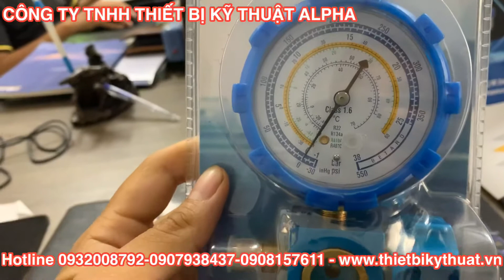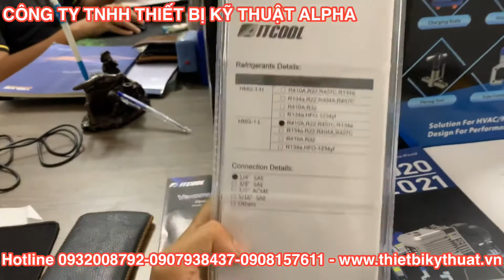Đồng hồ đo gas lạnh aitcool HMG-U-L hoặc HMG-1-R410A-L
Đồng hồ đo gas lạnh aitcool HMG-U-L model cũ HMG-1-R410A-L
CÔNG TY TNHH THIẾT BỊ KỸ THUẬT ALPHA
(ALPHA TECHNICAL EQUIPMENT CO.,LTD)
Văn Phòng : KCN Vĩnh Lộc A | F13/27T đường liên ấp 5,6. Xã Vĩnh Lộc A, Huyện Bình Chánh, TP. Hồ Chí Minh.
Kho : H25 Đường C4, P.Tân Thới Nhất, Quận 12, TP.HCM.
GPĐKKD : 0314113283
▶ Phòng Kinh Doanh |
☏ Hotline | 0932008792